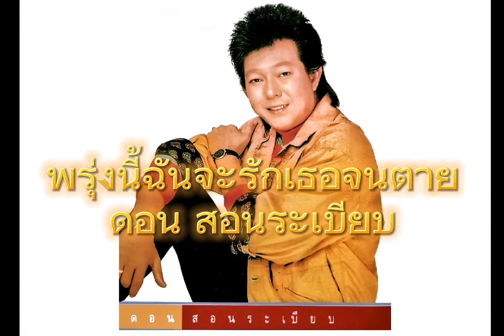พรุ่งนี้ฉันจะรักเธอจนตาย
ร้อง: ดอน สอนระเบียบ
คำร้อง , ทำนอง: เนรัญชรา
ต้นฉบับ: สุเทพ วงศ์กำแหง

..ฉันเคยพลาดหวัง ในรักมาครั้งหนึ่ง
พิษแห่งความร้าวยังตรึงแนบอุรา
เกือบตัดสินใจ ไม่ยอมรักใครจนสิ้นชีวา
พอพบเธอนิจจา
หัวใจเจ้ากรรม ก็เกิดหวั่นไหว

..ฉันยังไม่หวัง จะรักเธอเหมือนหญิงคนแรก
และไม่ยืนยันจะรักกัน จนโลกแหลกลงไป
ได้แต่สัญญา ให้วันเวลา ช่วยฉันตัดสินใจ
พรุ่งนี้พรุ่งนี้ได้ไหม
ฉันจะรักเธอ รักไปจนตาย..

ดนตรี